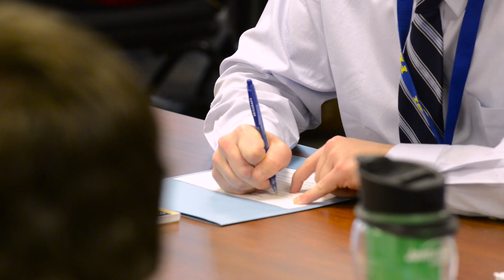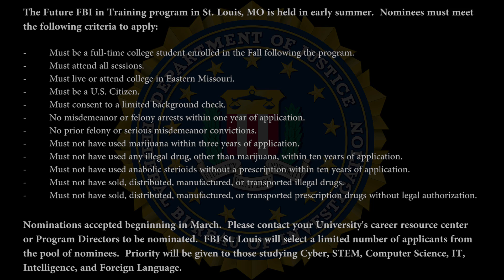Future FBI in Training Program Provides Interactive Experience for Students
The Future FBI in Training Program, which is sponsored by the Bureau's St. Louis Division, exposes full-time college students who live or attend college in eastern Missouri to STEM and cybersecurity careers.  Interested applicants should contact local university career resource centers or program directors for more information.